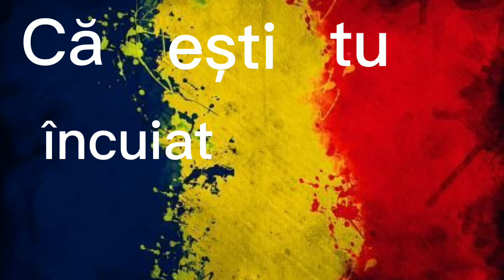Pitbull Demon - Asta-i România